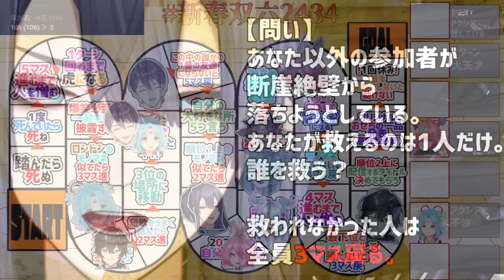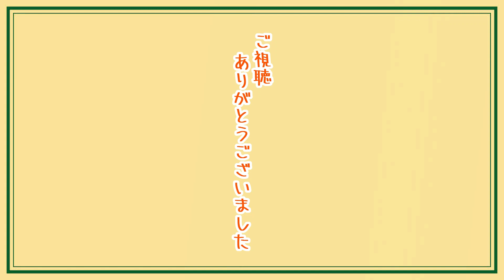アクシアを愛すも最終的には人を憎むでびでび・でびる【アクシア・クローネ/にじさんじ切り抜き】